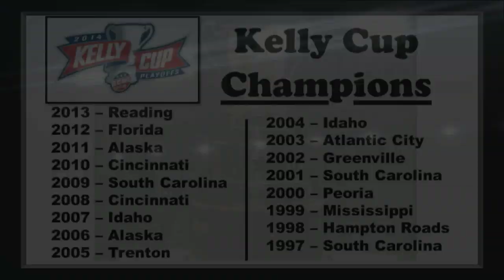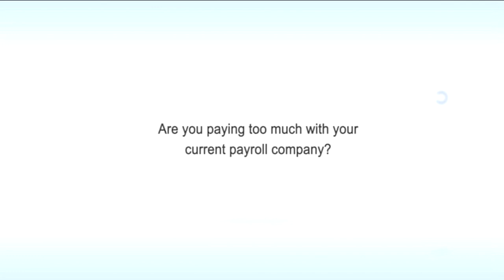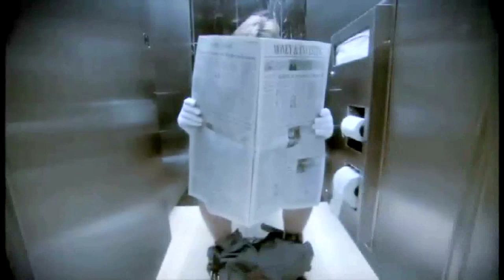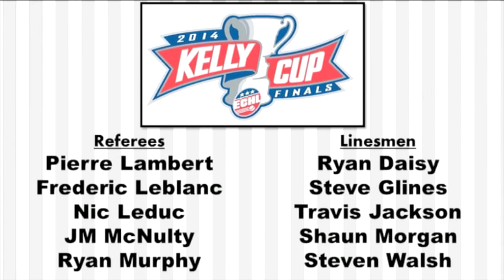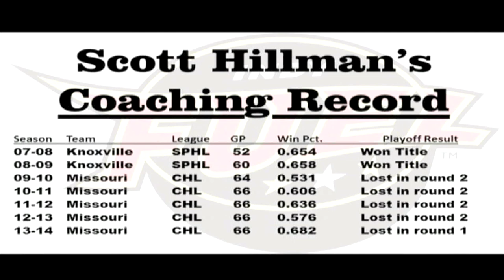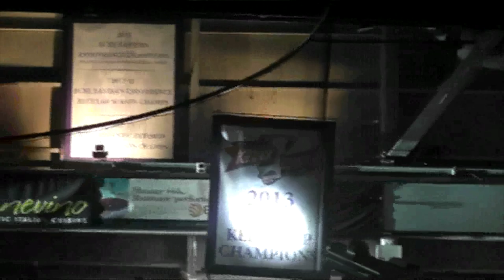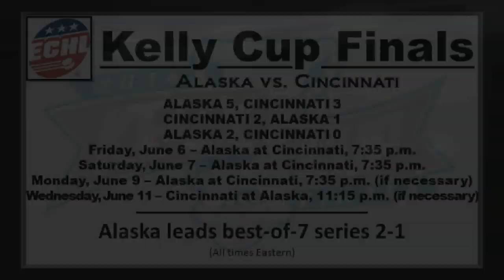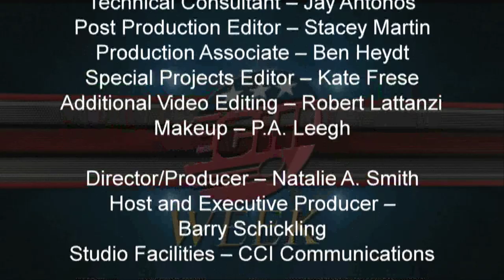ECHL Week - June 6, 2014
A look at the first three games of this year's Kelly Cup Finals plus other news from around the league is featured in this show.